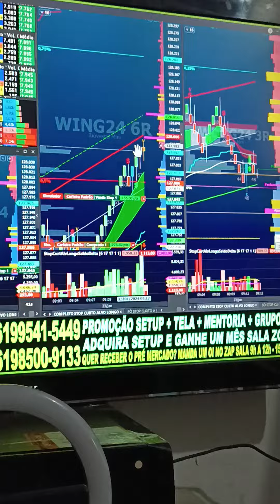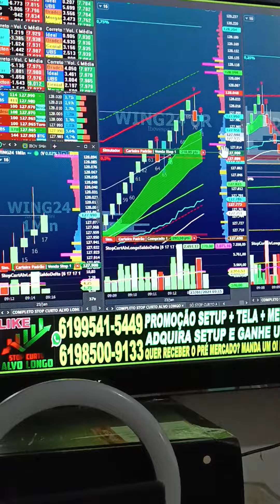VIRADA DE CHAVE ÍNDICE E DÓLAR SALA AO VIVO 9H COM OPERACIONAL SCALPER REGRA COLORAÇÃO SINAL CIFRÃO